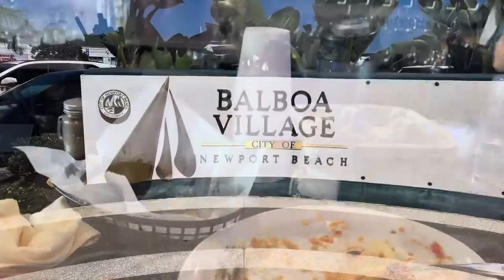HOT AIR FRYER COOKING , yummy chicken thighs,Antiques, Favorite Eating Places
In this video, Eric cooks chicken thighs in hot air fryer, a trip to Joshua Tree to look at antiques.

Song:  I Still Believe in You.  By
Tommy
Ljungberg